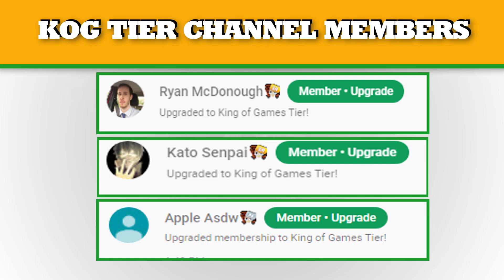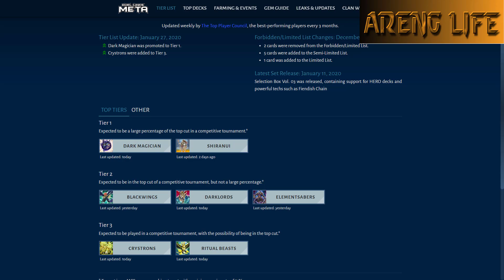HOW TO SPEND YOUR DUEL LINKS DREAM TICKETS! | YuGiOh Duel Links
Today we're showing off how to spend your duel links dream tickets wisely! We'll be looking at some resources to better judge how to spend our dream tickets, and giving some tips on what the best dream ticket choices to pick up depending on what kind of player you are. Enjoy!

follow me for anime, video game, yugioh and general nerdy shenanigans!